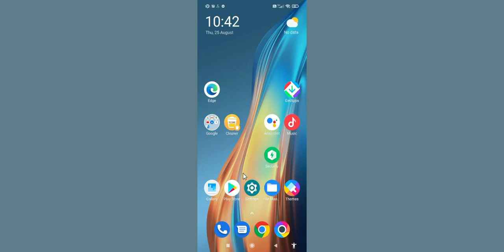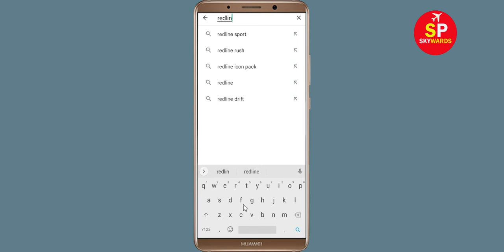How to Fix Redline Rush App Not Working / Not Opening / Loading Problem in Android & Ios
How to Fix / Solve Redline Rush App Not Working / Not Opening / Not Open / Loading Problem in Android & Ios

In this video, i will show you How to Fix Redline Rush App Not Working Problem in Android & Ios Mobile | Redline Rush Mobile App Not Opening, Fix Redline Rush App Retry Problem Problem Solved in Android & ios mobile phone. If you are facing same problem in your mobile then it will help you to get rid of this problem.

The procedure to fix Redline Rush App this is generally always the same:-

A).First, go to Settings on your Redline Rush App.

fix Redline Rush not open problem
how to fix Redline Rush all problems solve
how to fix Redline Rush not working problem android
how to fix Redline Rush app not open problem android
fix Redline Rush not working android
Redline Rush all problems solve
Black Screen Sleep
Redline Rush not responding
how to fix Redline Rush keeps stopping error android mobile